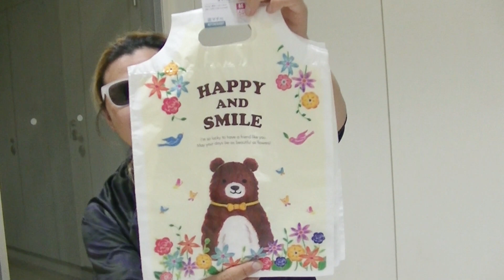本物のパンと見せかけて、偽物のパンを渡すと食べるのか？【ドッキリ】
ダイソーで買った偽物のパンを本物のパンと見立てて
友達に渡して食べるかやってみます！